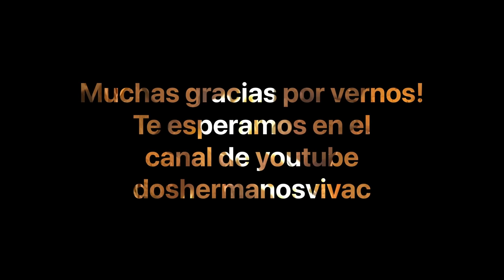3 días de bushcraft en bosque, preparándonos para el invierno y lluvia otoñal. (5)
Hacemos  vivac despidiendo el otoño, restos de nevadas, temperaturas de  bajo cero, bosque profundo patagonia argentina. Caminata, manualidades, cocina, inventos y hermandad en un paraíso sureño.